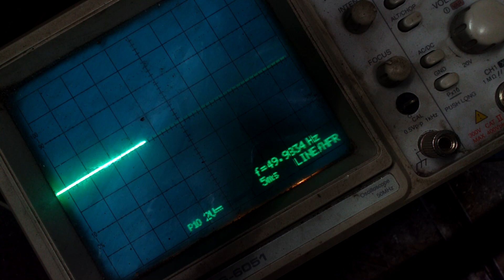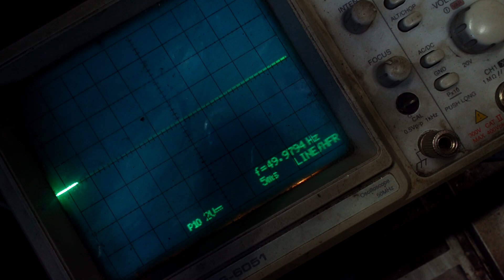ПН-500 управления грузоподъемным электромагнитом постоянного тока. Исслед. контроллера-1. 2018 г.